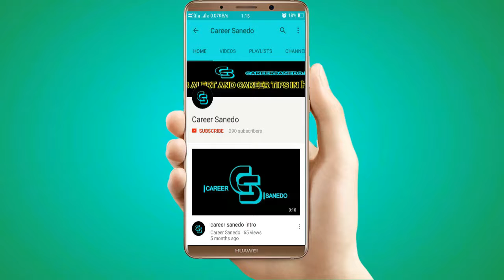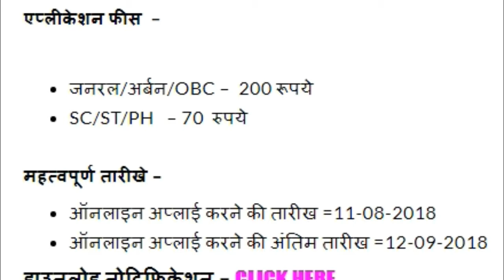mscwb recruitment for 200 junior assistant 2018 | latest government jobs